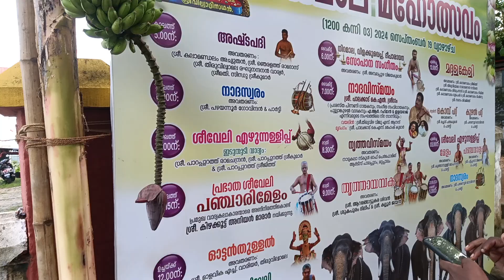Thiruvilwamala Niramala Maholsavam 2024